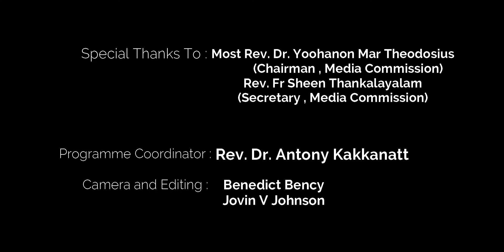കൃപ നിറയുന്ന കുടുംബങ്ങൾ | Episode - 35 | Sr. Dr. Sophia Paul DM